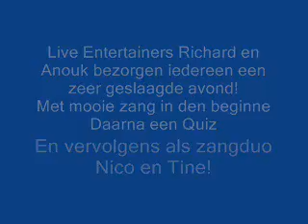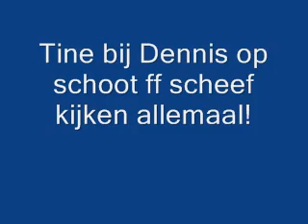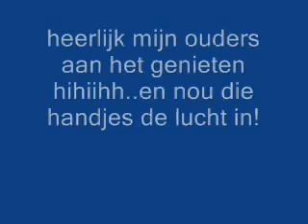Live entertainment Show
Woensdag, verzorgt door Richard en Anouk, super duo!